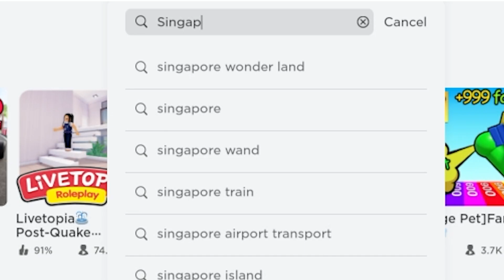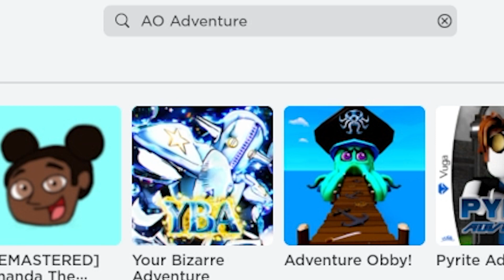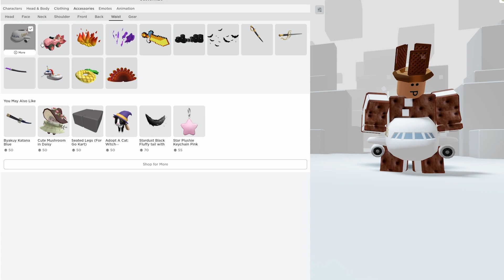HURRY! GET 4+ FREE ITEMS 😱 2023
roblox
roblox gaming
robux
free robux
gaming
roblox shorts
roblox free robux
roblox funny
free items
minecraft
roblox videos
family friendly
fortnite
kreekcraft
enesr
Roblox
No Swear
no swearing
gaming
free roblox items
game
russoplays
roblox simulator
How to get LIMITED UGC